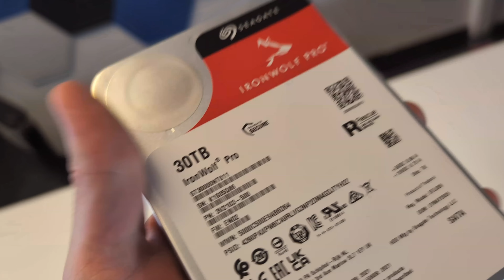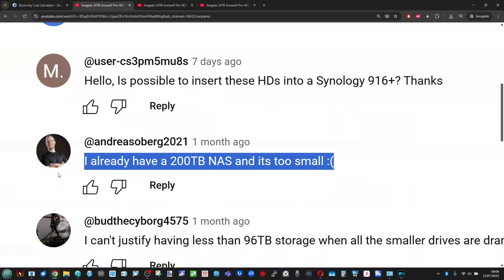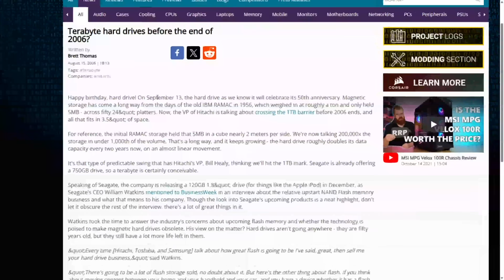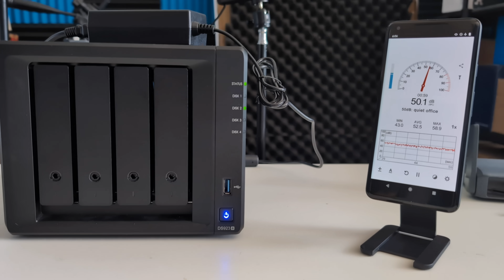30TB Hard Drives are TOO BIG ! (and here is why)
Seagate 30TB Ironwolf Pro HDD HERE on Amazon
Seagate 30TB EXOS HDD HERE on Amazon
Seagate 30TB Ironwolf Pro HDD HERE on B&H
Seagate 30TB EXOS HDD HERE on B&H
You can find the Seagate Ironwolf Pro 24TB Hard Drive on Amazon

Written Blog Review of the @seagate Ironwolf Pro 20TB New Version + Noise testing + Benchmarks + Compatibility

Seagate Ironwolf Pro vs WD Red Pro vs Synology HAT5300 HDDs blog post

How to Choose the BEST Value Hard Drive and Best Price per TB - Get it Right, FIRST TIME!

Video Chapters
00:00 – Introduction and video premise
00:23 – The pros of 30TB drives and why they exist
00:47 – Playing devil’s advocate: potential downsides
01:19 – Not ideal for everyone: too many eggs in one basket
01:49 – Risks of single-drive deployments
02:30 – Backup challenges and hidden costs
03:06 – Limitations of review and giveaway scenarios
03:40 – Responsibility and risks of gifting large drives
04:05 – Are users properly prepared for 30TB?
04:41 – Impact on smaller drive production
05:34 – Concerns about eliminating lower capacities
06:18 – Power, heat, and noise drawbacks of big drives
07:11 – NAS power delivery and RAID stability issues
07:38 – RAID with smaller drives often better value
08:41 – SSDs vs. 30TB HDDs: performance perspective
09:23 – Price and performance benefits of SSD setups
10:10 – Example: SSD NAS build cost vs HDD build cost
11:18 – Comparing NAS solutions and performance
12:07 – ROI, TCO, and performance considerations
12:36 – Balancing large and small drives in the market
12:58 – Tiered storage and durability factors